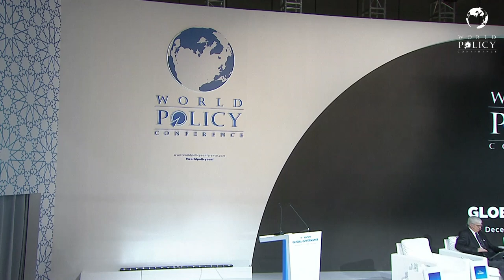WPC 2022 - Pierre Jacquet - Reports from parallel workshops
Pierre Jacquet is President of the Global Development Network, Professor at the École nationale des Ponts et Chaussées